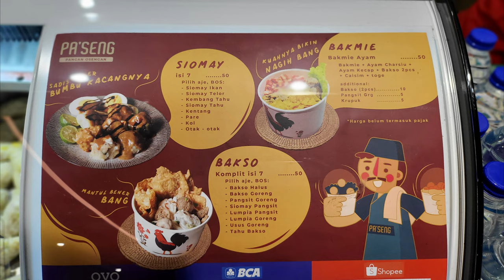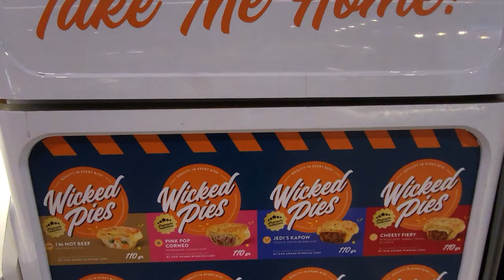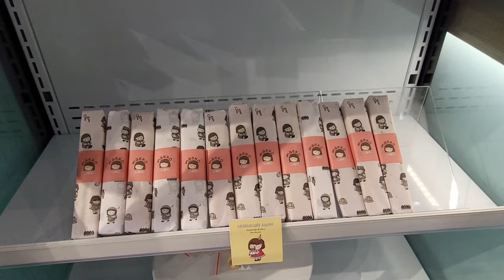Jajan di Astha Part 1 | Bengong's Tea | Pa' Saeng | Maeko | Wicked Pie | Wisata Kuliner |ASMR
ASHTA District 8 District 8, SCBD Lot 28, Jl. Jend. sudirman Kav 52-53, Jakarta Selatan
Open Hours bervariasi mulai dari jam 08.00 seperti Arabica, Bakerman dan Paris Baguette.